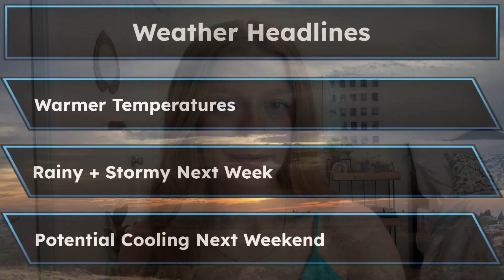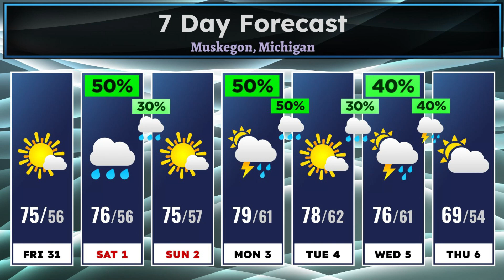Andy and Dave Daily May 31st